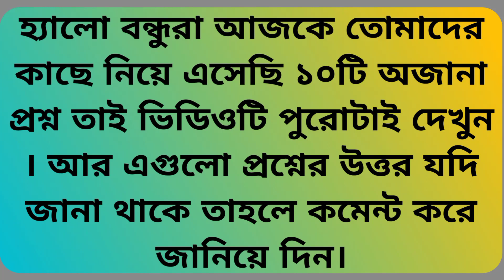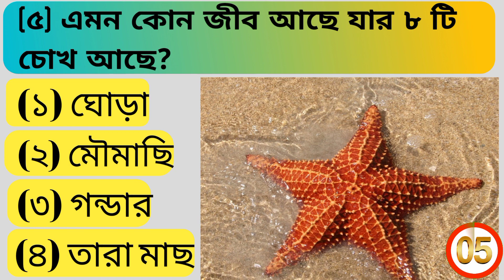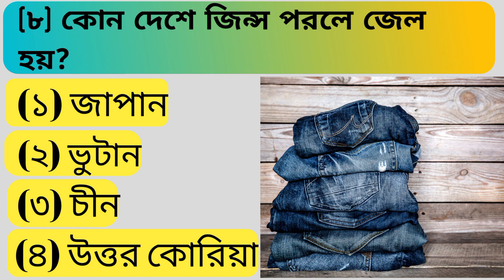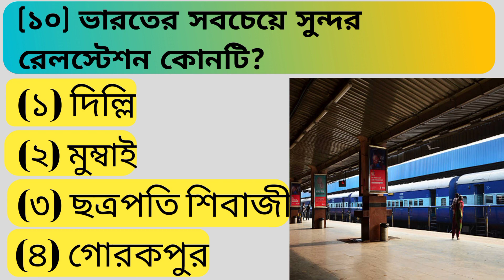🤔ভারত ছাড়া আর কোন দেশে লালকেল্লা আছে? Bangla GK quiz